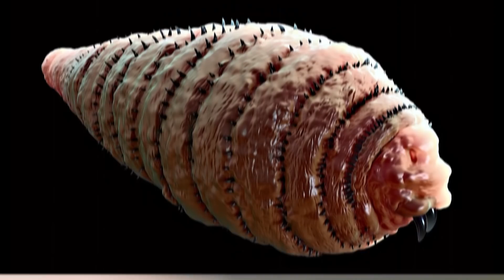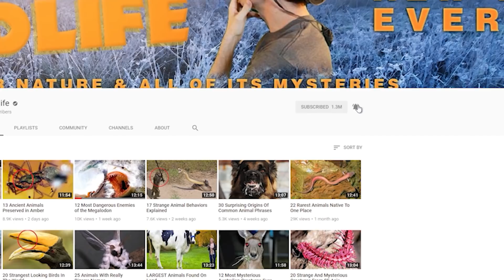Most HATED Insects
From huge wasps and hornets …  to bedbugs, mosquitoes, and cockroaches ... Here are 16 of the most hated insects!

#16  Silverfish
There’s a mistaken idea that these animals bite humans.  But they’re more pesky than  dangerous.  When you see tiny holes appearing in clothes or papers, that’s often a sign of their presence.  The resilient pests favor starches and sugars.  But when food is scarce they’ll eat their own molted exoskeleton.  Even without eating, they can live for almost a year!

#15  Ticks
These small insects receive a lot of hate because they transmit Lyme Disease via their bites.  They get infected when they feed on virulent (veer-you-lent) rodents.  Across the US, it’s considered to be the most common form of disease carried by ticks.  A major symptom of the disease is the formation of a bullseye or target-shaped rash that emanates from the location of the bite.  Left untreated, conditions including heart disease and disorders of the nervous system can develop.

#14  Earwigs
The legend surrounding this small insect is probably scarier than the creature itself.
But it has become synonymous with a scary type of burrowing behavior.  Earwigs have long been rumored to enter a human’s ear, then tunnel its way through the brain to the opposite ear from whence they later emerge. Most often, it ends with the earwig turning out to have been a pregnant female which had laid her eggs inside the host's brain.  There was a famous (or infamous) episode of the TV series “Night Gallery” in 1972 that helped cement that incident in popular culture. Our sources indicate that such stories are likely urban legends.  Then again, many legends have their basis in fact.  Could that be the case with Earwigs?

#13  Termites
More than 3,100 species of these industrious insects are currently described.  And all of them have a voracious appetite for cellulose, which translates to wood.  Experts say they’re some of the world’s most successful insects when it comes to establishing enormous societies.  That increases their potential for damaging wooden structures and buildings occupied by humans.  One of the most destructive species is the Formosan Subterranean termite.  The extensive damage they cause has earned them the nickname of “super-termites”.  Originating in South China and Formosa (or Taiwan), they’ve since become an invasive species in certain parts of the world including the US.
Overall, termites are estimated to cause around 30-billion dollars ($30 billion) worth of damage around the world each year.

#12  Human Botfly
The larvae of all Bot flies are identified as internal parasites of mammals.  But there is only one species currently known to regularly parasitize humans. As you’ve no doubt guessed, this is the Human Botfly.  And they have an insidious strategy when it comes to incubating their eggs.  They are laid on any insect that lands on a human being, like mosquitoes or ticks.  When the carrier deposits the Botfly’s eggs onto human skin, the body heat causes them to hatch.  Then the larvae burrow into the skin where they take up residence.  They can live and eat pretty much anywhere they are deposited.  After incubating about 2.5 months, the mature specimen eventually exits the body through a hole tunneled in the host’s skin.  If not, infections can develop requiring surgery to remove the larvae’s remains.

#11  Locusts
These insects are generally described as various species of short-horned grasshoppers that are typically solitary individuals.  The major distinction is that locusts have a swarming phase, which is triggered by certain cycles of drought followed by rapid vegetation growth.  When that happens, they suddenly lose their solitary manner and breed in huge numbers.  When the population is dense enough, the locusts will commence migrating.  At that stage they can cover vast distances, stripping green vegetation and damaging crops wherever they go.  Plagues of locusts have been documented for thousands of years, and have often been connected to human migrations resulting from famine.  At their worst, locust swarms can contain billions of individuals and are dense enough to blot out the sun.  They still occur today.  In 2020 areas of East Africa and South Asia were hit with some of the most devastating swarms in decades.